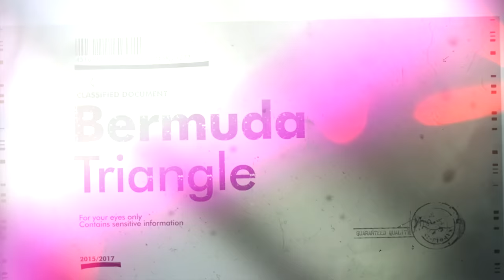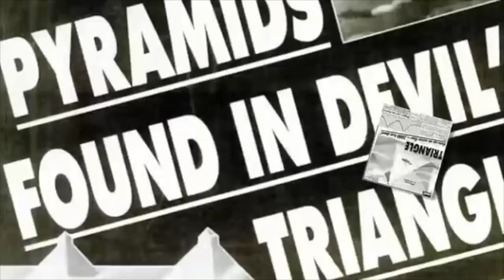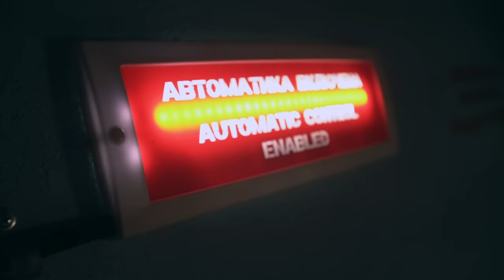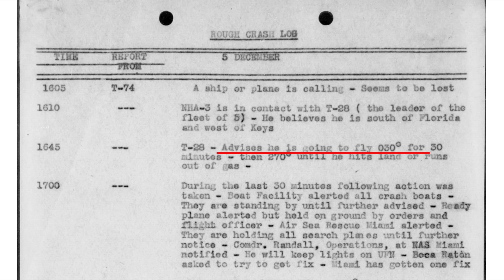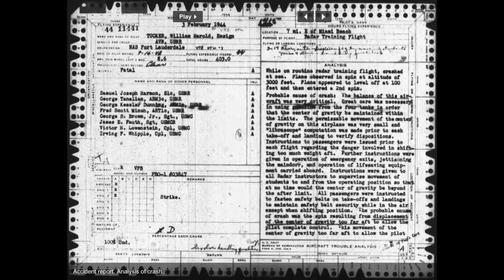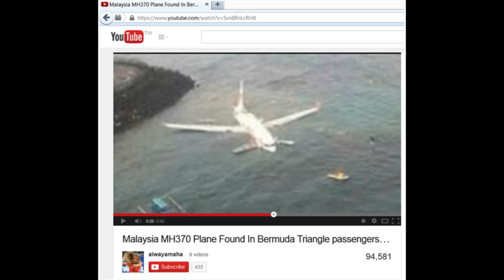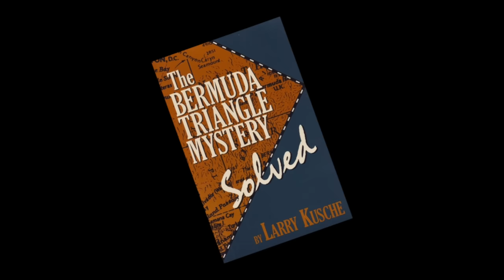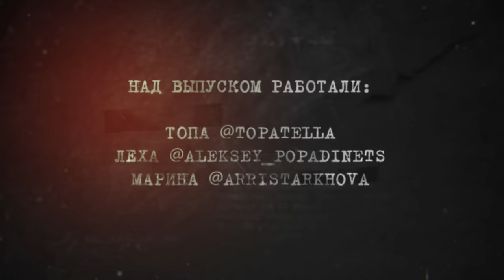ВСЕ ТАЙНЫ БЕРМУДСКОГО ТРЕУГОЛЬНИКА [Топ Сикрет]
Совершенно каждый человек знает, что есть некое место, где по легенде пропадают корабли и самолеты. Есть множество мнений, почему же такое происходит...от инопланетной до совершенно обыденной. Но что таит Бермудский треугольник на самом деле?

Если вы хотите увидеть локации, которые были использованы в выпуске, обязательно посетите квест